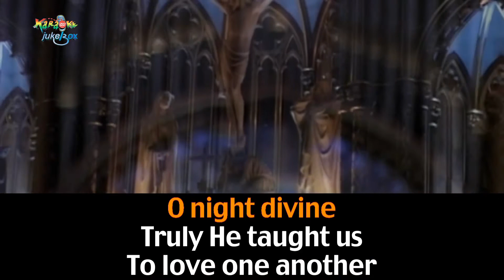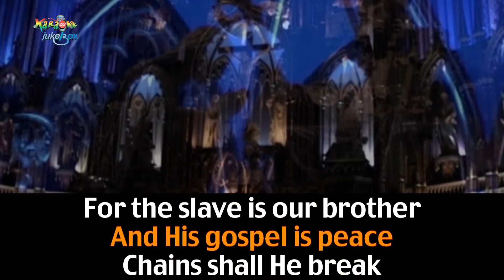O Holy Night '' Noël / Christmas''